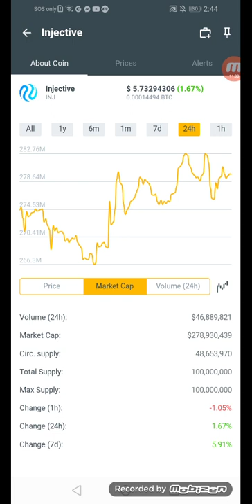Injective coins.ph hit $5.73294306 in just 24hrs +67% March 06,2022